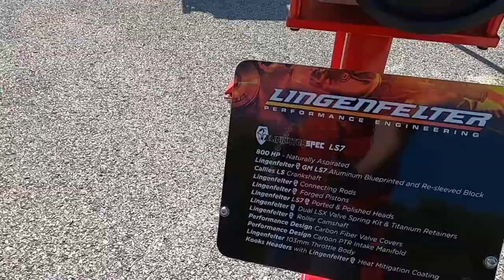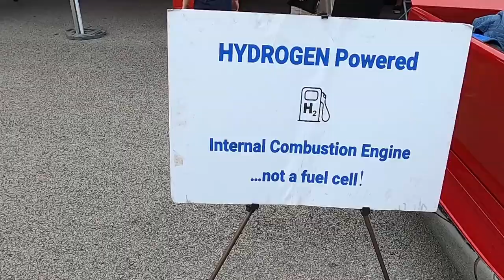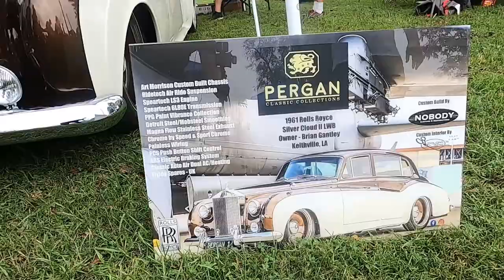LS Fest East 2022 (Sep 9-11) Beech Bend Raceway Park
We came up on Thursday night, and not much of anything going on out in the parking lot of the hotel. Friday was mostly nice weather, so most of the drag racing happened on Friday.
Saturday was mostly rained out, so they did mostly drifting and autocross.
Sunday, by the time we got there most of the vendors had left, it was still raining, and most people and racers had already left as well.

Overall, very happy to have come to LS Fest East! This was my 2nd time coming (very surprising since I've been heavily into cars (especially LS's) for several years now...)

00:00 Thursday 9/8
00:30 Friday 9/9
13:36 Saturday 9/10
20:58 Sunday 9/11